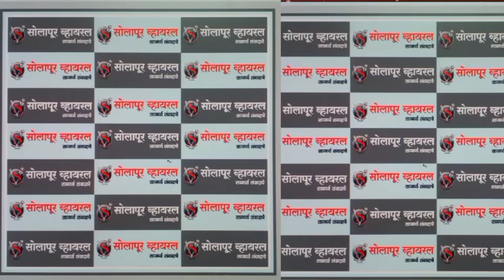राजाभाऊ सरवदे यांचा प्रशासनाला इशारा